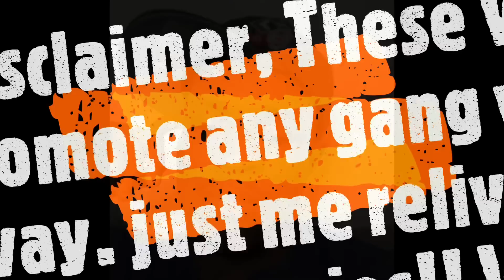FBG Butta Search Party gone wrong 🤣💯they 👊🏾💩Outta one of the Guys, O’block Hood speaks